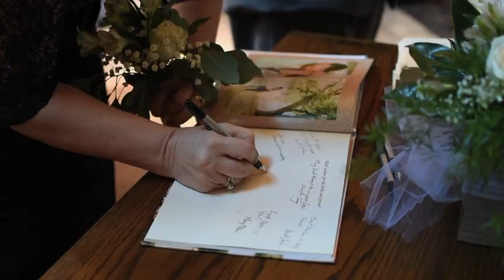anna+brady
Brady and Anna Sims
February 18, 2017
Starkville, Miss.

Ceremony: Mississippi State University's Chapel of Memories
Reception: Hewlett Barn